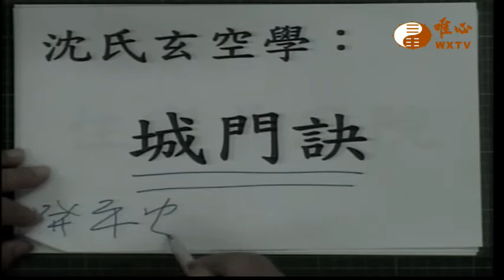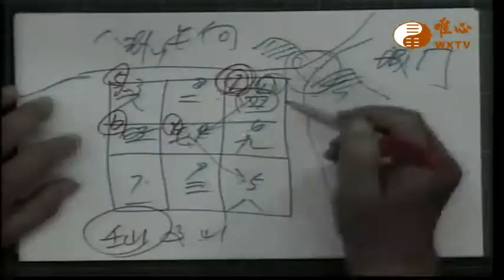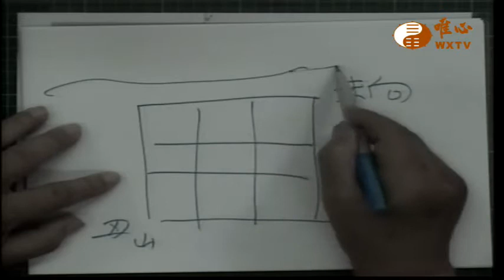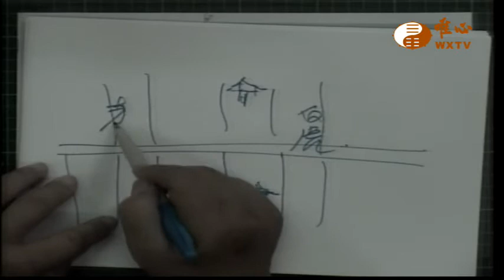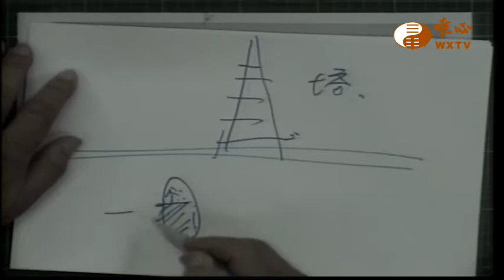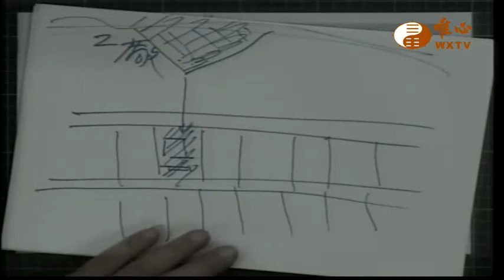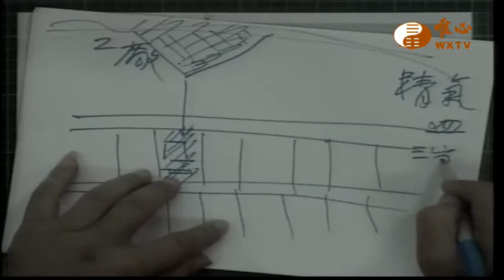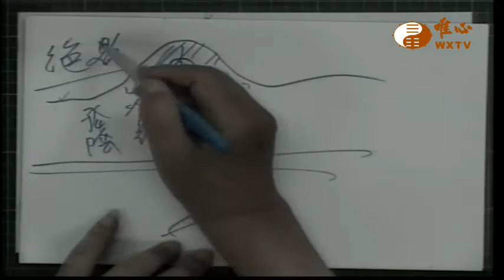城門訣【唯心天下事2318】｜ WXTV唯心電視台